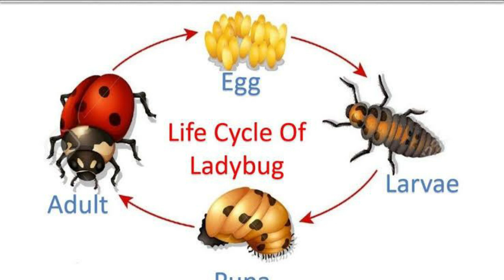ਦੁਸਮਣ ਦੇ ਭੁਲੇਖੇ ਵਿਚ ਮਾਰਿਆ ਜਾਣ ਵਾਲਾ ਜੀਵ ? ਦੇਖੋ ਕੀ ਕੀ ਫਾਇਦੇ ਕਰ ਸਕਦਾ